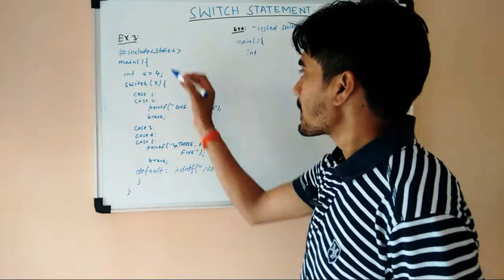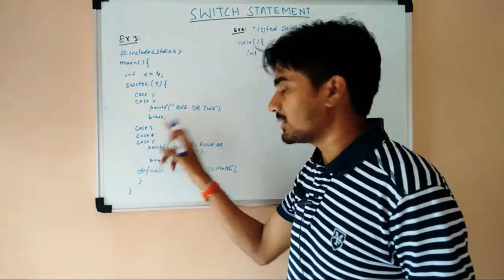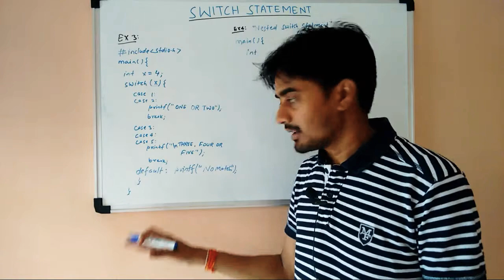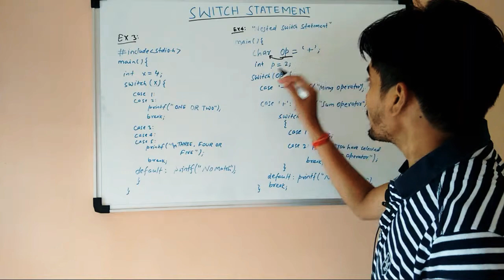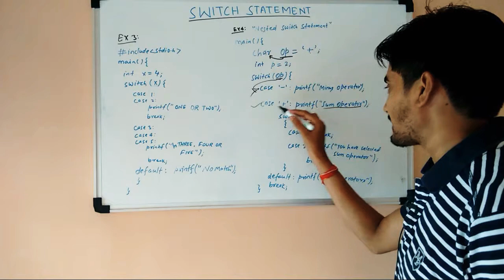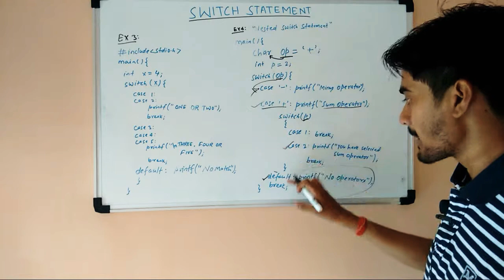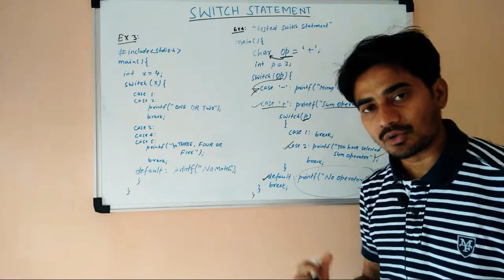NESTED SWITCH CASE STATEMENT | SWITCH CASE WITH EXAMPLES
Nested switch case statement is similar to nested if statements. It mean that switch statement under another switch statement.